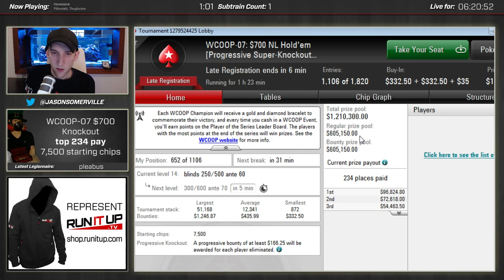Makin Mulah, $700 WCOOP Knockout Tournament, HUGE CASH! - Ep. 1/3 - runitup.tv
Highlights from the 9/7/2015 stream.

This was the WCOOP-07 $700 No Limit Hold'em Progressive Super Knockout, each time you bust someone half their bounty is awarded to you in cash and the other half is added to your bounty.